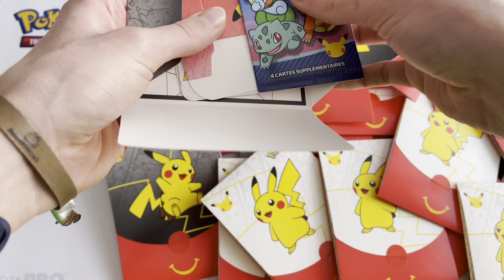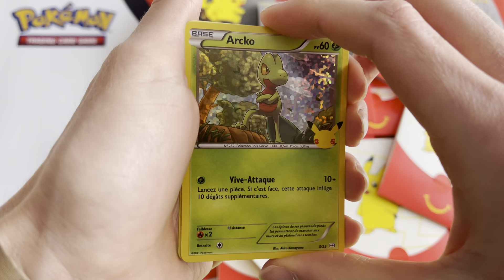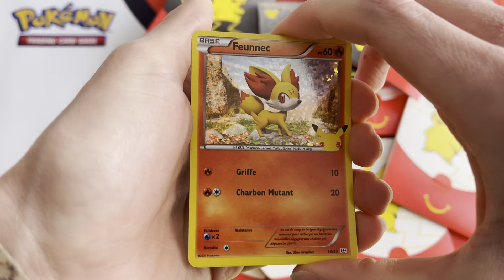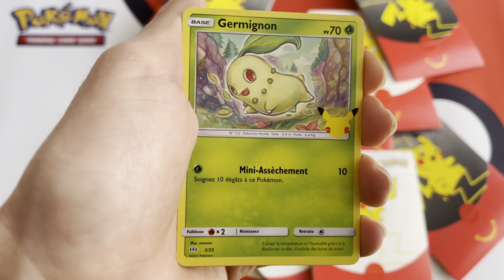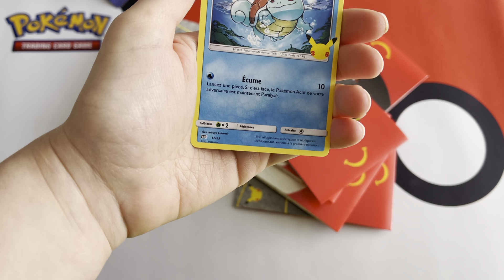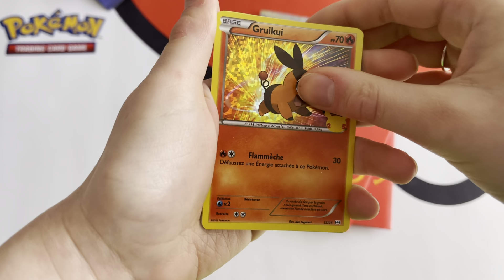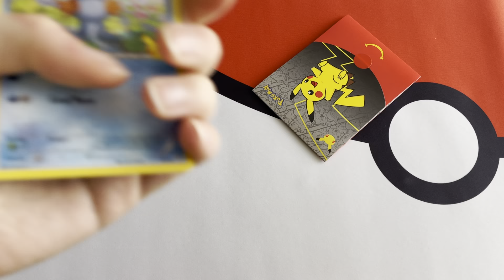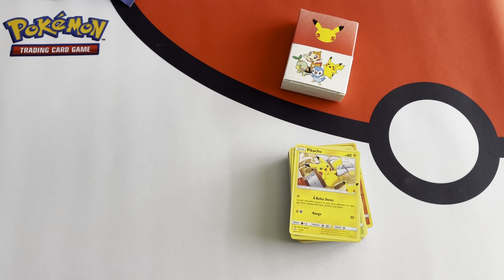Ouverture de boosters Pokémon McDonald's 25e anniversaire !!!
Salut à tous les p'tits potos !

Aujourd'hui on se retrouve pour une ouverture un peu spécial avec des boosters McDonald's pour le 25e anniversaire de Pokémon !!!

On espère que la vidéo vous plait !

A bientôt,